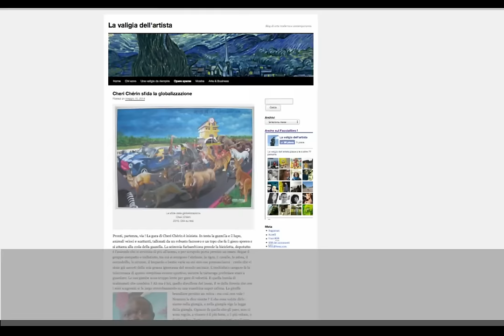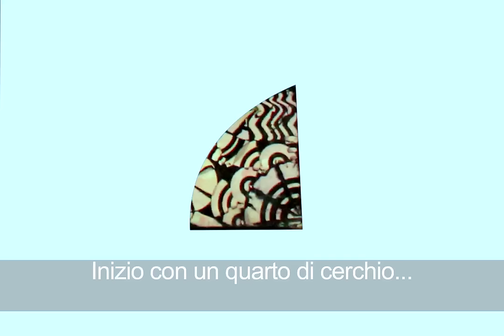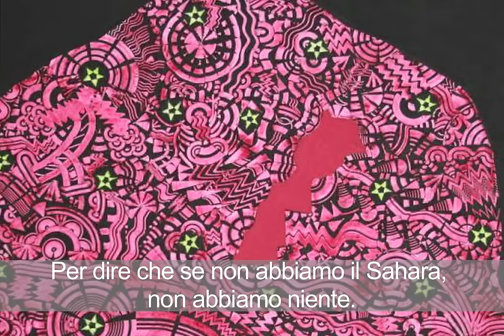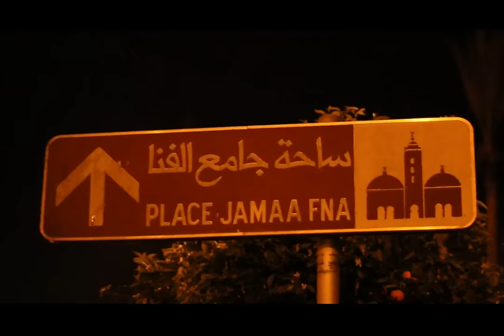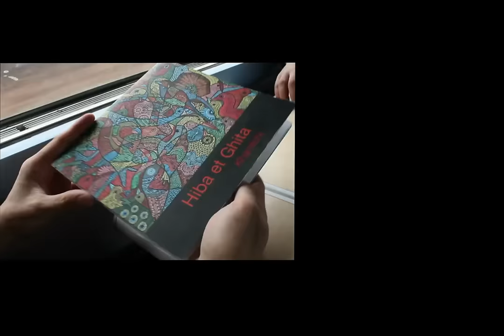La Valigia Dell'Artista : Les soeurs Hiba et Ghita Khamlichi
Voici deux petites virtuoses de l'Art Contemporain : Hiba et Ghita Khamlichi qui nous ont accueilli dans leur atelier à Rabat (Maroc).

Yoan Beraud : Prises de vue, Réalisation, Montage, Motion Design